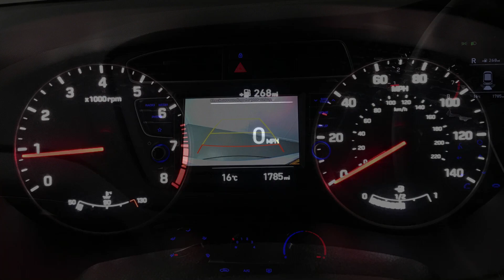Hyundai i20 1.2 SE | Richmond Motor Group | Hampshire & Surrey